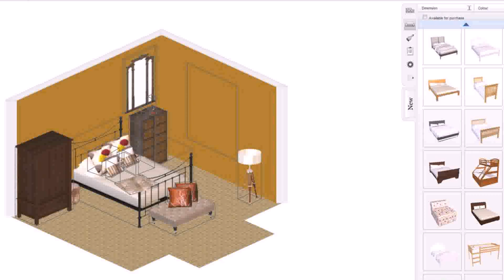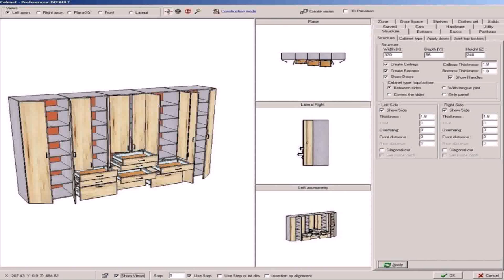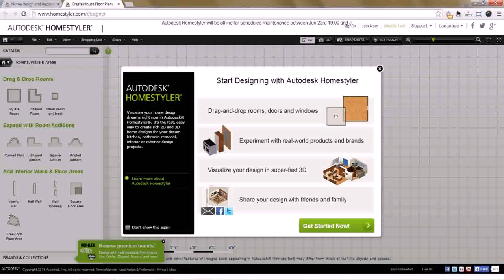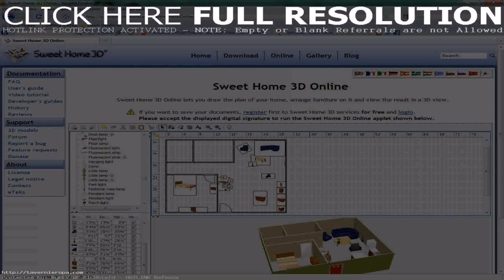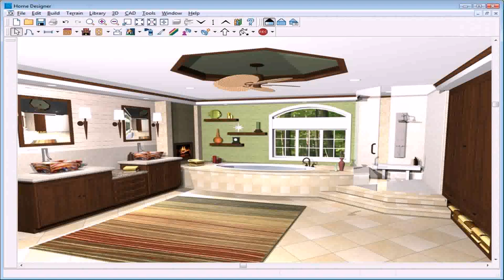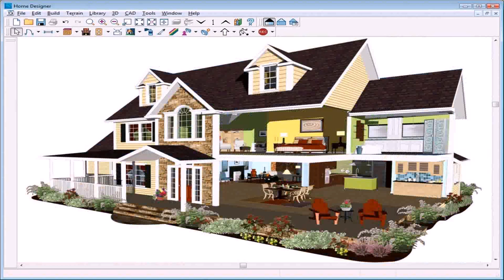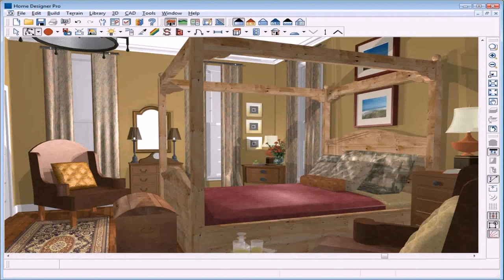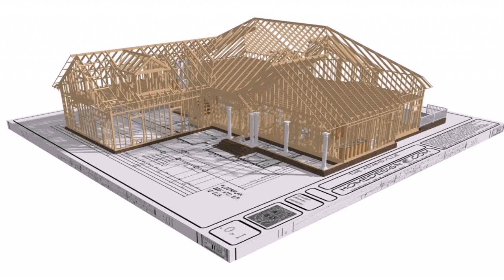Interior House Design Software (see description) (see description)